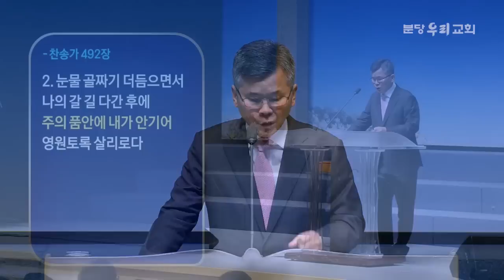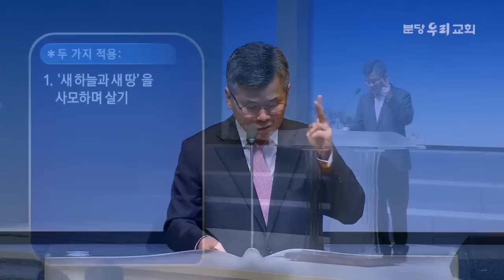분당우리교회 이찬수목사 | 가슴 벅찬 부활과 영생 [CTS2]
설교 제목 : 가슴 벅찬 부활과 영생

성경 구절 : 고린도전서 15장 42절 ~ 44절

42. 죽은 자의 부활도 그와 같으니 썩을 것으로 심고
      썩지 아니할 것으로 다시 살아나며
43. 욕된 것으로 심고 영광스러운 것으로 다시 살아나며
      약한 것으로 심고 강한 것으로 다시 살아나며
44. 육의 몸으로 심고 신령한 몸으로 다시 살아나나니
      육의 몸이 있은즉 또 영의 몸도 있느니라